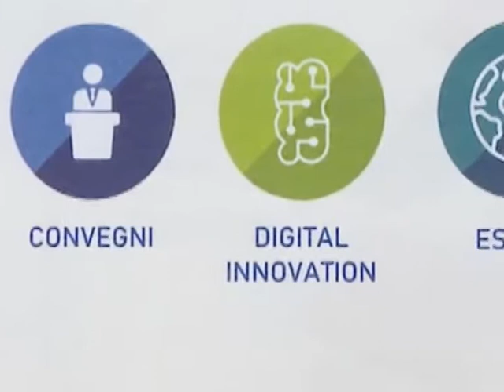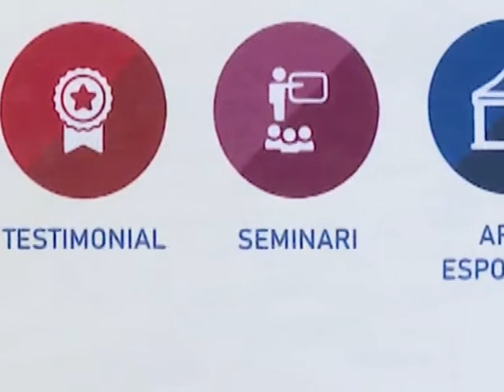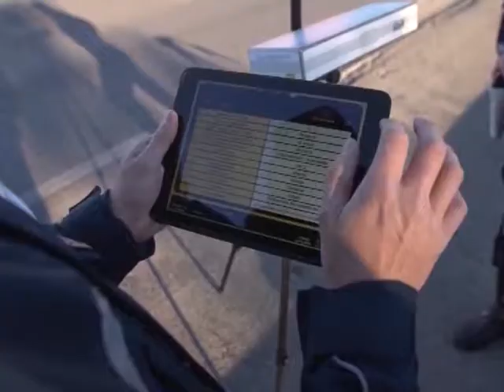Noas in curtzu martedì 22 gennaio 2019